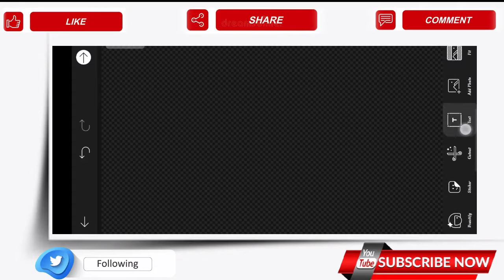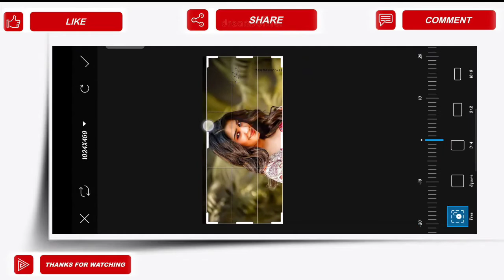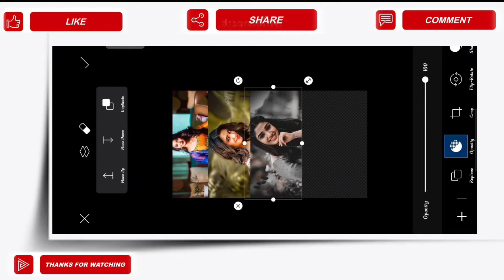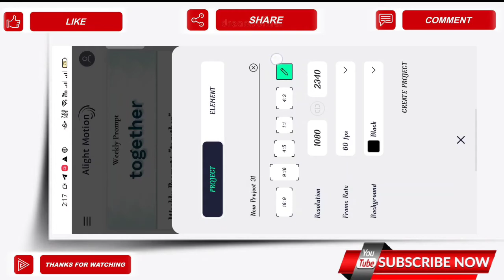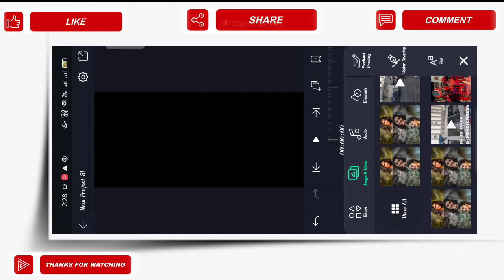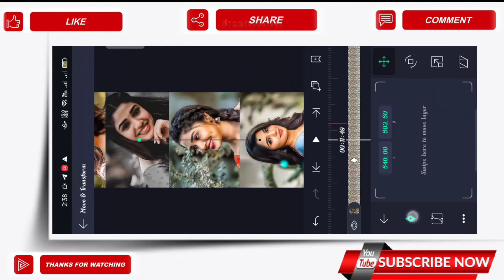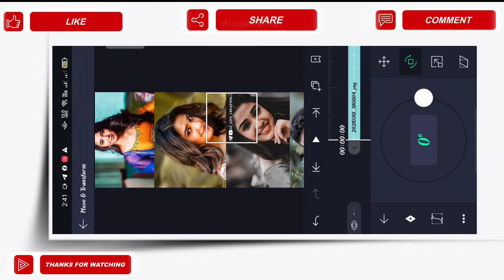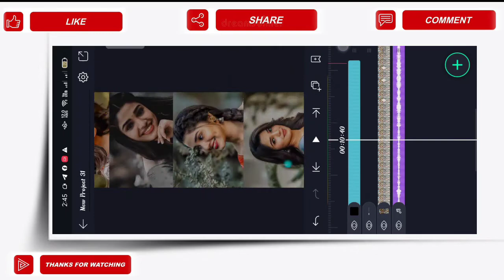Treanding Scrolling Video Making| Full Screen Status Editing|Alight Motion Tutorial|LC Life Creation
👋HI NANBA.

DOWNLOAD LINKS 🔗 : ➤

📍All Materials, Song Beat Marked Project Link,

            ❤ ❤ வாழ்க வளமுடன்❤❤